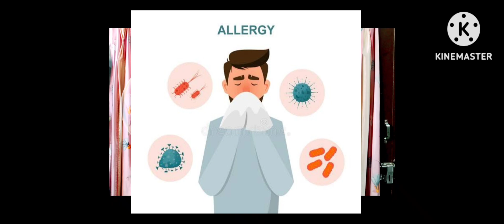Allergy # Immune system@biologyatease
images from dreamstime. com